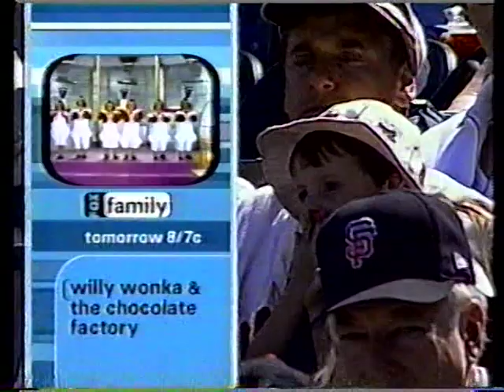Astros vs Giants (9-20-2001)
Duane Kuiper and Mike Krukow were at the helm for Fox Family Thursday Baseball between the Houston Astros and San Francisco Giants, September 20, 2001.